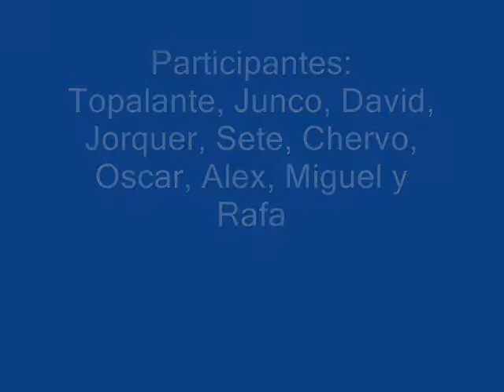1ª Carrera de Kart´s Oficial TodoTrailHispania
1ª Carrera de Kart´s TODOTRAILHISPANIA